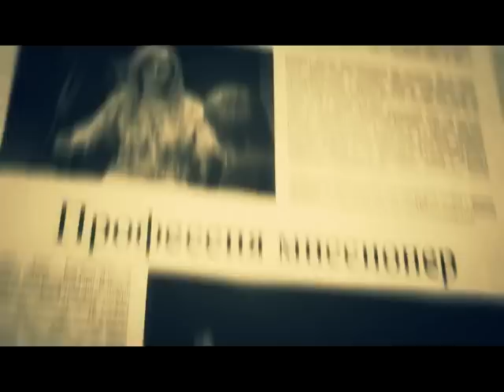Запретные Темы: Состояние современной церкви